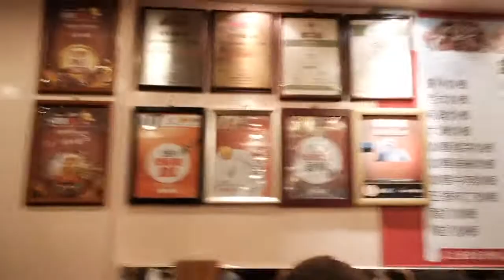SUNDAY MORNING KAM WAH BAKERY MONGKOK HONG KONG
SUNDAY MORNING  at the KAM WAH BAKERY on BUTE STREET, MONGKOK, HONG KONG. The place is packed for the best coffee and rolls in town. filmed with a FUJI XT2  with a 10-24mm FUJION lens